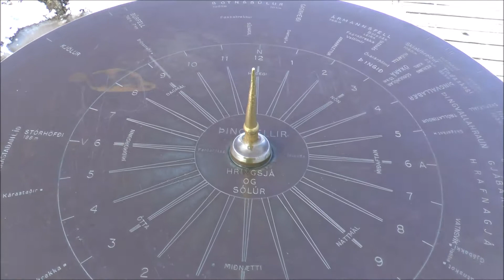2017 04 05 ICELAND 22 TripHighlights CB S FILMZzz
2017-04 CB-S FILMZzz ICELAND 22

A condensed version of our trip to Iceland in 2017
With Reykjavik + Waterfalls + Geysirs + Thingvellir etc